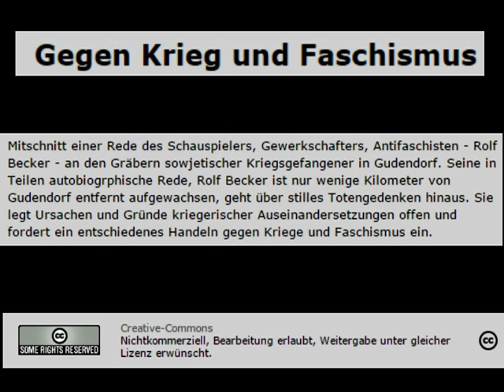Gegen Krieg und Faschismus - Rolf Becker an den Gräbern sowjet. Kriegsgefangener in Gudendorf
Quelle: FRC-Husum - Autorin Birgit

Bei dem nachfolgen Beitrag handelt es sich den Mitschnitt einer Rede des Schauspielers, Gewerkschafters, Antifaschisten - Rolf Becker - an den Gräbern sowjetischer Kriegsgefangener in Gudendorf. Seine in Teilen autobiogrphische Rede, Rolf Becker ist nur wenige Kilometer von Gudendorf entfernt aufgewachsen, geht über stilles Totengedenken hinaus. Sie legt Ursachen und Gründe kriegerischer Auseinandersetzungen offen und fordert ein entschiedenes Handeln gegen Kriege und Faschismus ein.

"Denn der Menschheit drohen Kriege,
gegen welche die vergangenen wie armselige Versuche sind,
und sie werden kommen ohne jeden Zweifel,
wenn denen,
die sie in aller Öffentlichkeit vorbereiten,
nicht die Hände zerschlagen werden!"
(Bertolt Brecht im Jahr 1942; Brief an den Völkerkongress für den Frieden in Wien)